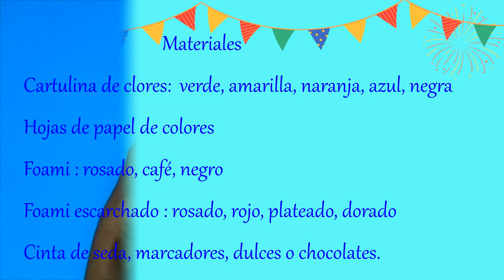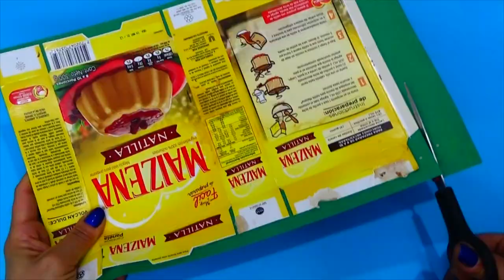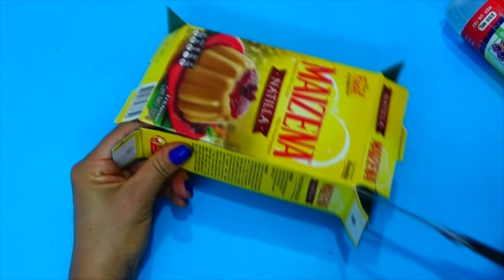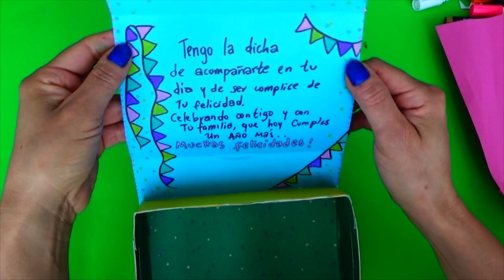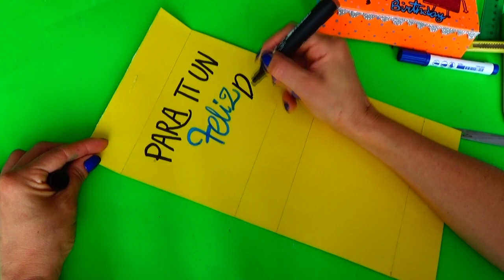CAJA DE CUMPLEAÑOS RECICLADA - CAJA REGALO -creaciones betina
Quieres aprender hacer una CAJA DE CUMPLEAÑOS RECICLADA, el cumpleaños es una fecha muy especial, aprende hacer una CAJA REGALO, económica, bonita y fácil de hacer, ideal para celebrar fechas especiales, la puedes personalizar con imágenes como pastel, cajita regalo o fotos.